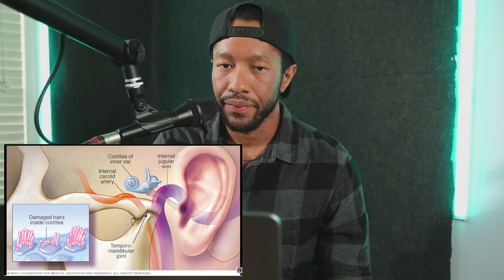Reacting To My First 25 Videos!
Reacting to my first 25 videos and providing backstory.

Question - What videos would you like to see? Leave it in the comments!

⏰ Timecodes ⏰
0:00 - Intro
1:16 - Episode 1
2:26 - Episode 2
3:57 - Episode 3
5:21 - Episode 4
6:33 - Episode 5
8:14 - Episode 6
9:35 - Episode 7 - 13
12:24 - Episode 14
14:35 - Episode 15
16:26 - Episode 16
20:06 - Episode 17
21:47 - Episode 18
23:24 - Episode 19
26:10 - Episode 20
30:02 - Episode 21
32:36 - Episode 22
35:09 - Episode 23
38:11 - Episode 24
41:12 - Episode 25
42:54 - Outro

About Video:
Episode 55 is a laid back video where I share my thoughts and behind the scenes information about the first 25 videos we've released. Hope you enjoy it!